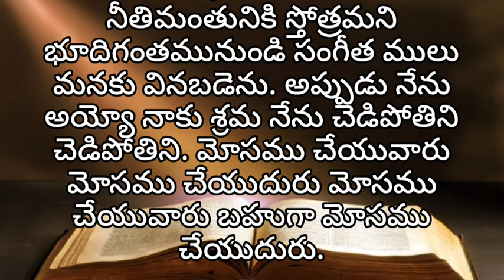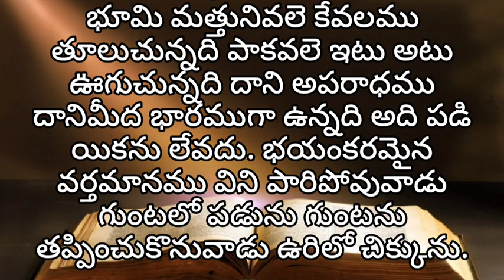యెషయా | 24 వ అధ్యాయము | audio bible telugu | livingwordstanuku